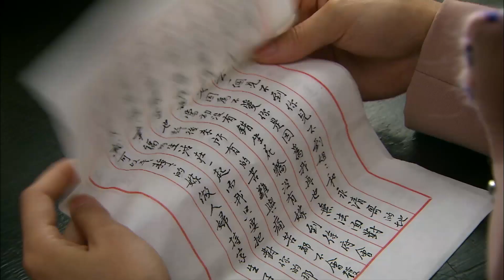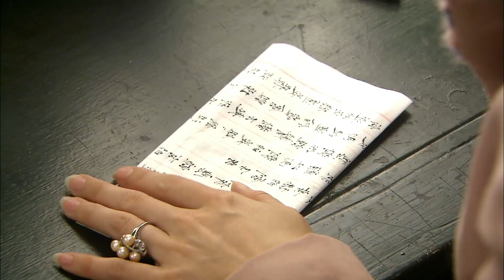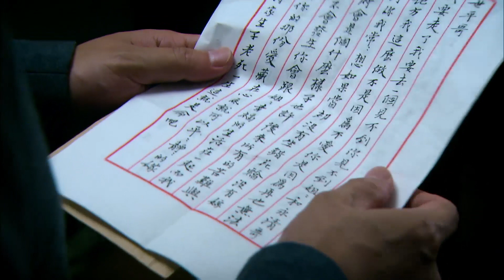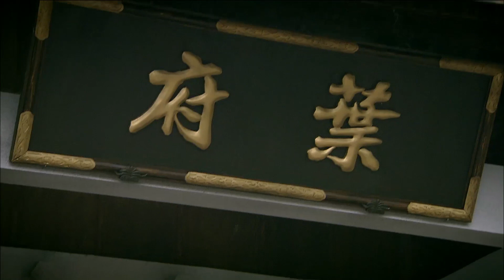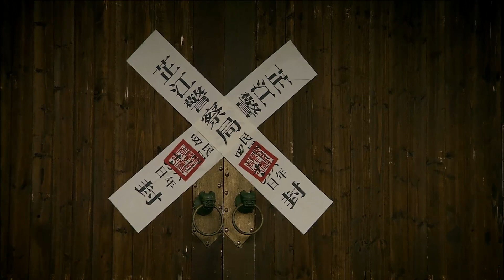【好看的电视剧】宅门旧事之换妻 34 | 大少爷靳东身陷宅门姐妹花，深爱姐姐新娘却被换成妹妹，亲姐妹反目搅动商界风云（靳东 / 陶飞霏 / 林伊婷 / 章贺）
导演: 孙波
主演: 靳东 / 陶飞霏 / 林伊婷 / 章贺
类型: 家庭伦理 / 剧情
制片国家/地区: 中国大陆
语言: 汉语普通话
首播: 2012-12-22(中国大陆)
集数: 40
单集片长: 40分钟